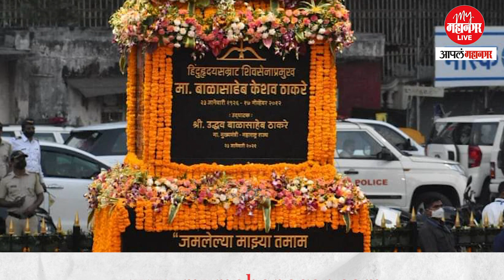बाळासाहेबांमुळेच मिळाले बिग बीना जीवनदान | Balasaheb Thackeray save big b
शिवसेना प्रमुख स्वर्गीय बाळासाहेब ठाकरे यांची ९७वी जयंती. या निमित्ताने अनेक दिग्गज मंडळींनी बाळासाहेबांच्या आठवणींना उजाळा दिला आहे. यासोबतच बिग बी नि मानले बाळासाहेबांचे खूप आभार आणि तसेच भन्नाट किस्सा सांगत बाळासाहेबांना केले अभिवादन.